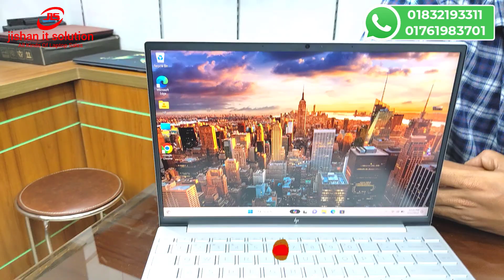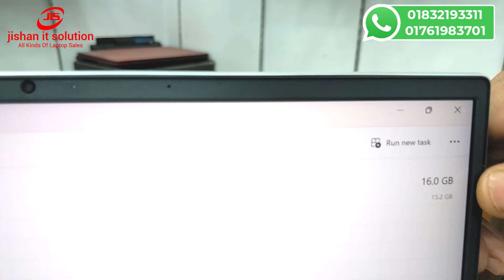Pavilion Aero 13!! AMD Ryzen 5 7000 Series!! Open Box Laptop Review!! Aero 13!! Ryzen Laptop Review!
🔺 Jishan It Solution
🔺 Shop no: 125, level-2
🔺 Shubastu Arcade ICT Bhaban
🔺 New Elephant Road, Dhaka
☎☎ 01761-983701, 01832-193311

✅ঢাকার বাহিরের গ্রাহকগণদের সুবিধার্থে, আমরা 2️⃣4️⃣ ঘণ্টার মধ্যে কুরিয়ার সার্ভিস এর মাধ্যমে বাংলাদেশ এর যে কোনও জেলাতে ল্যাপটপ পার্সেল করে পৌঁছে দেই । ✅
🔁 Guaranty & Warranty 🔁
★ 3️⃣0️⃣ Days Replacement Guaranty ★
★ 0️⃣3️⃣ Years Service Warranty ★
🆓 We Provide:🆓
👉Laptop Bag

used laptop,hp,laptop

Welcome to Jishan IT, your go-to channel for all things technology! In this comprehensive video, we present to you the ultimate used laptop buying guide in Bangladesh. By following the step-by-step checklist provided by our expert team, you'll be equipped with the knowledge and confidence to make an informed decision. Whether you're a student, a professional, or simply looking for a budget-friendly option, purchasing a used laptop can save you a significant amount of money. However, it's crucial to be well-prepared and aware of the key factors to consider before making your purchase. Firstly, we delve into the importance of understanding your requirements, including the intended usage, required specifications, and desired budget. By identifying these factors, you can narrow down your options and find the perfect laptop that meets your needs. Next, we discuss the various places to buy used laptops in Bangladesh, while shedding light on both offline and online marketplaces. Additionally, we provide tips for choosing trustworthy sellers and ensuring reliable transactions. Moving on, we present an in-depth checklist of things to inspect while physically examining the laptop. We cover aspects such as the laptop's physical condition, including the casing, hinge, and ports. Moreover, we emphasize the significance of thoroughly testing the laptop's performance, battery life, display quality, keyboard functionality, and audio output. Furthermore, we share insights on checking the laptop's software condition, ensuring it is free of viruses or malware. It is crucial to verify the authenticity of the operating system, other installed software, and validate the product key. We also discuss the importance of examining the laptop's storage capacity, RAM, and processing power, as these factors greatly impact its performance. Additionally, we highlight the significance of evaluating any potential hardware upgrades or repairs that may be required. Lastly, we provide useful tips for negotiating the price and warranty coverage, ensuring you get the best deal possible. We emphasize the importance of asking for necessary accessories and verifying the available customer support options. Join us on this educational journey as we guide you through the ins and outs of purchasing a used laptop in Bangladesh. For the ultimate used laptop buying guide in Bangladesh, trust Jishan IT to equip you with the knowledge and confidence to make the right choice. Don't miss out on our step-by-step checklist that will ensure you find the perfect laptop to fit your needs.